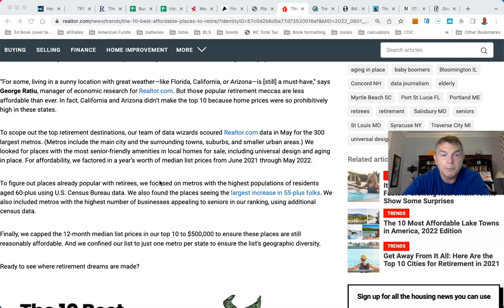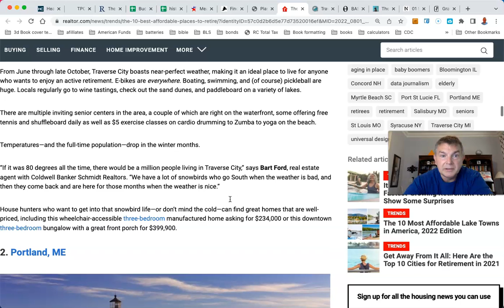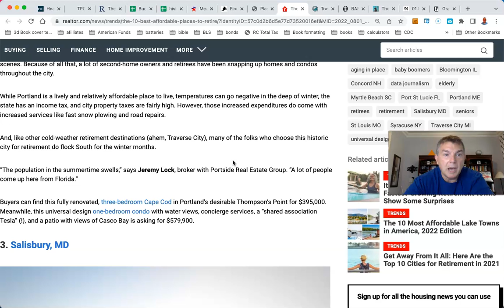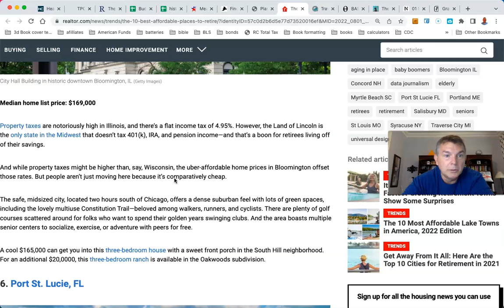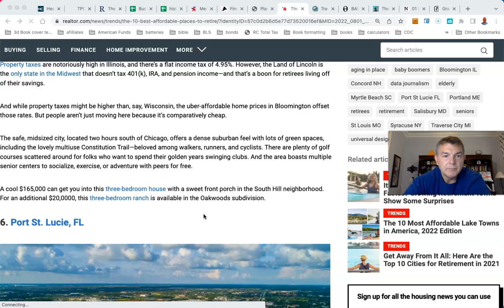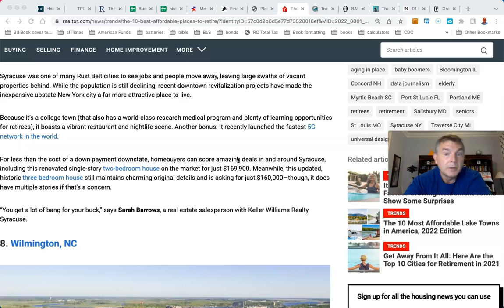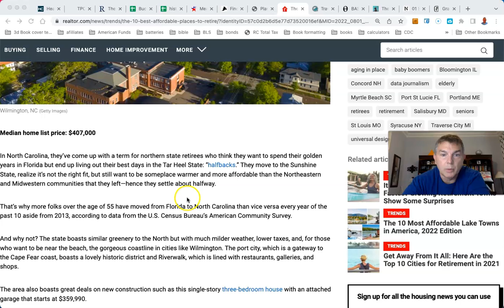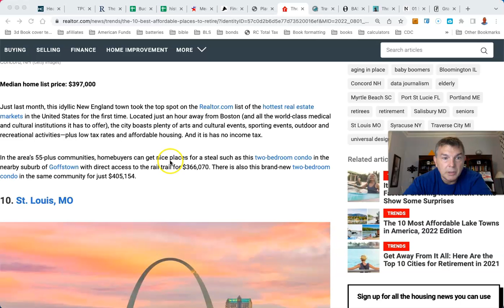The 10 Best, and Most Affordable, Places to Retire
You Can RETIRE on SOCIAL SECURITY: